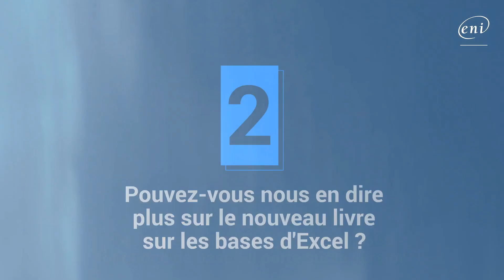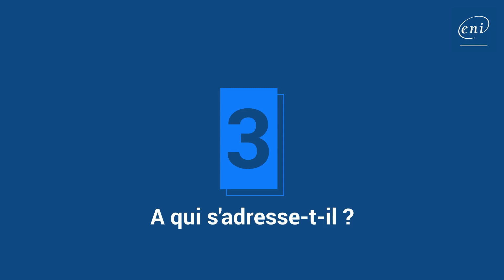[Présentation du livre] Excel Microsoft 365 : fonctions de base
Vous souhaitez apprendre à créer vos premiers tableaux et graphiques avec Excel Microsoft 365 ? Mettre en forme des tableaux, des diagrammes, les imprimer...?

0:00 Qui est Corinne Hervo ?
0:41 Contenu du livre "Excel Microsoft 365 : Fonctions de base"
1:31 A qui s'adresse ce livre ?

📚 Retrouvez l'ensemble de ces notions dans "Excel Microsoft 365 : Fonctions de base" le nouveau livre sur Excel paru aux Editions ENI et supervisé par Corinne HERVO !

📹 Vous préférez apprendre en vidéo ? Alors découvrez nos vidéos Excel pour débutants

👨‍🏫 Vous êtes plutôt formation en live avec un formateur ? Bonne nouvelle, nos formations à Excel sont éligibles au CPF